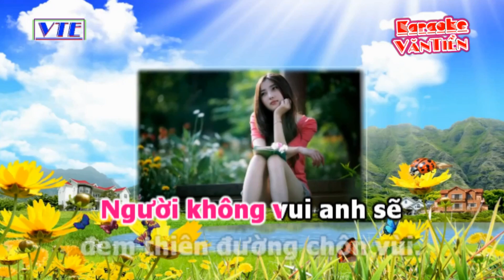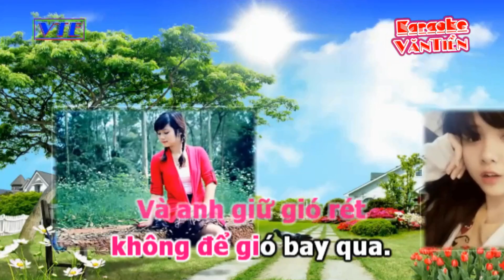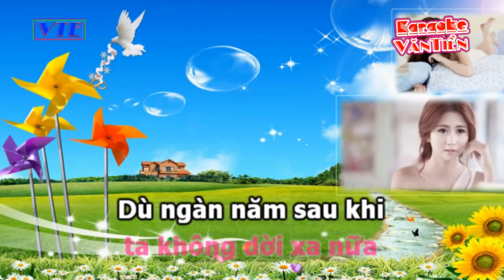Trái Tim Anh Dành Tặng Em & Chỉ Yêu Mình Em Karaoke Nhạc Sống Remix Full HD